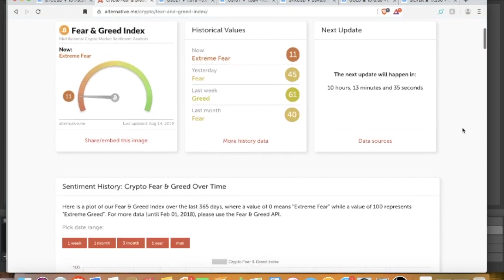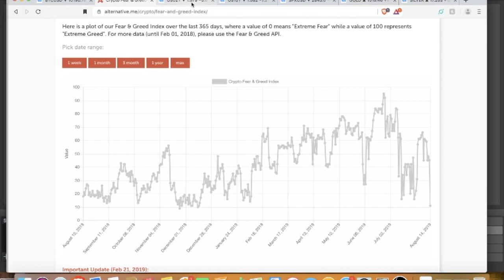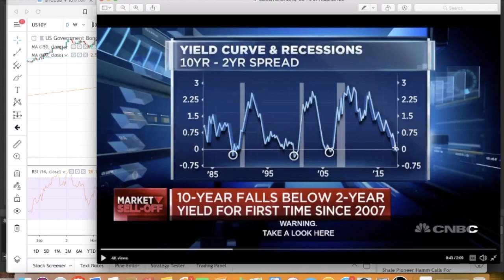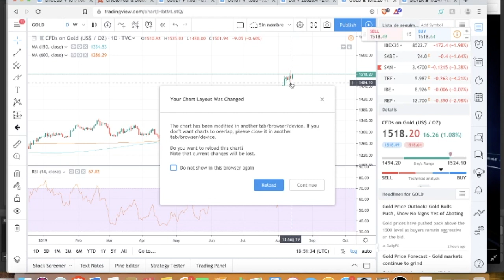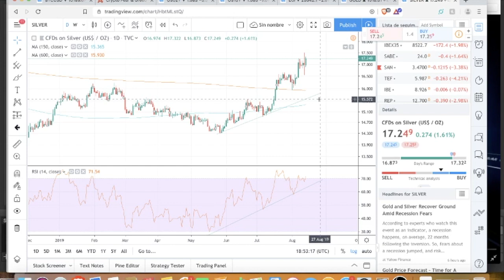BITCOIN DEBAJO DE $11,000 USD ¿AHORA QUE? SE APROXIMA LA RECESION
Hola amigos, bitcoin cayo por debajo de los $11,000 USD en este video vemos algunos indicadores que nos pueden dar una idea de hacia donde va ir el precio. Tambien tocamos el tema de un indicador que a sido muy preciso para predecir recesiones, hoy se activo y la ultima vez que paso esto fue en 2007.

Bloquea anuncios, haz mas rapido tu navegador y recibe dinero por ver anuncios verificados: